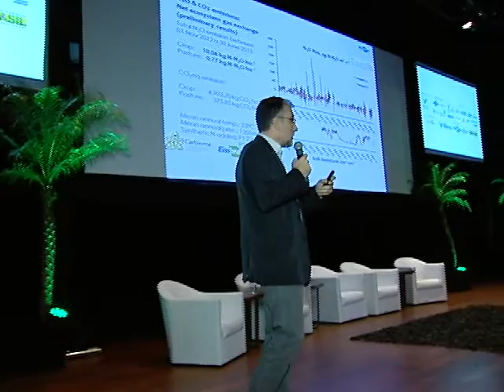SIMPOSIO GASES EFEITO - II SIGEE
Os sistemas de integração foi um dos temas discutidos durante o II SIGEE - Simpósio Internacional de Gases de Efeito Estufa, que aconteceu no Centro de Convenções Rubens Gil de Camillo, em Campo Grande/MS.

Reportagem: Anielle Laquanette
 produção: Karol Peralta
Cinegrafista: Giricilei Prudêncio
Auxiliar Operador de Câmera: João Phelipe
Editor de Imagem: Tiago Além